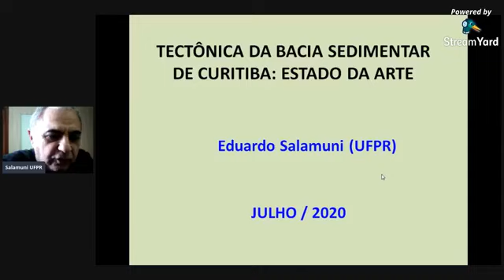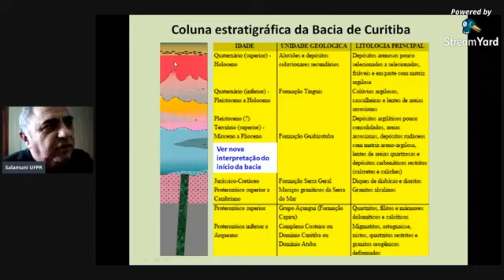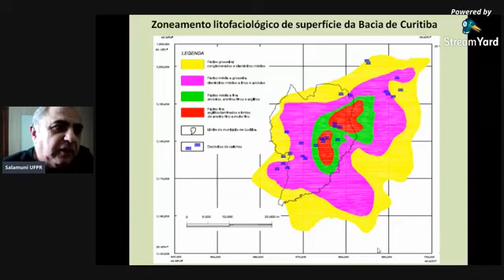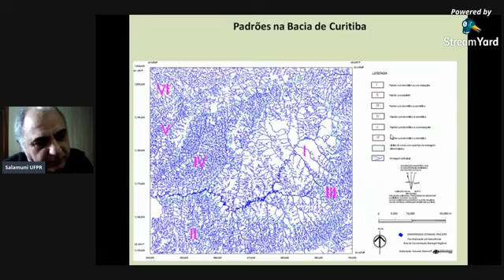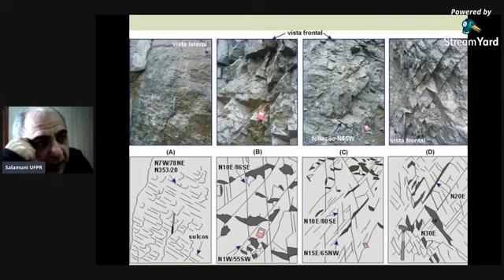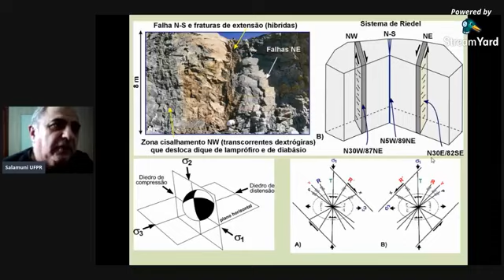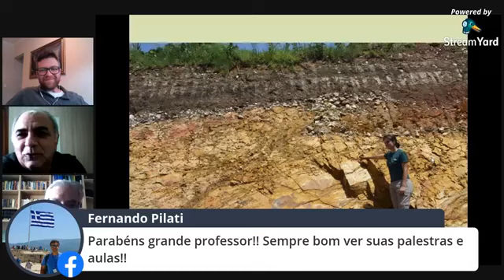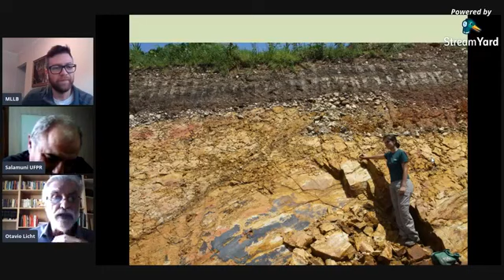Bacia de Curitiba - Dr Eduardo Salamuni 13/07/2020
Tectônica cenozoica na Bacia de Curitiba